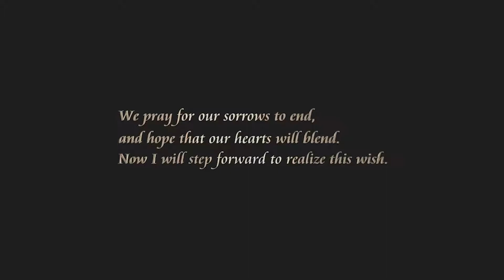Kingdom Hearts Final Mix Opening Cutscene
Always be sure to check back often and see whats new around here. Take Care!

Donations while they are not expected, they are greatly appreciated and will be used toward improving my channel and stream.